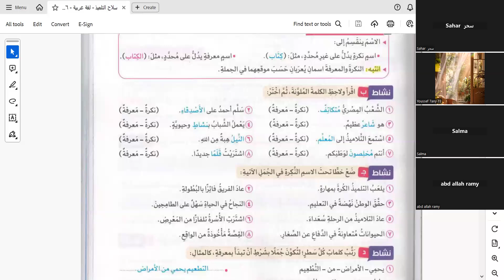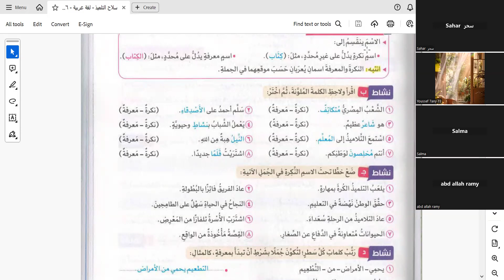مادة اللغة العربية الصف السادس الإبتدائي الجزء الاول 22\7